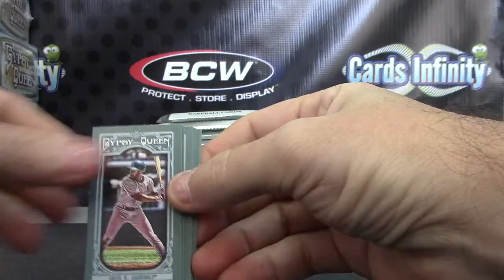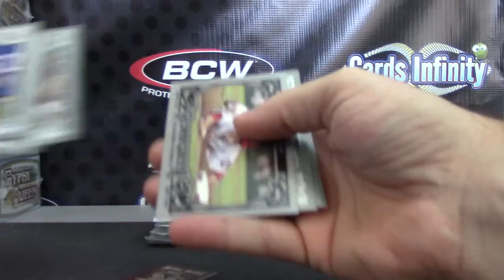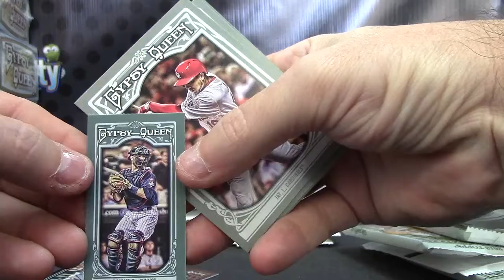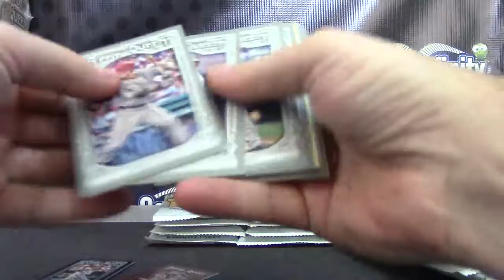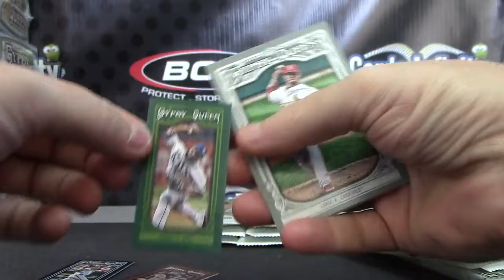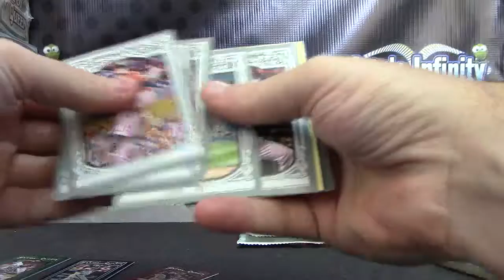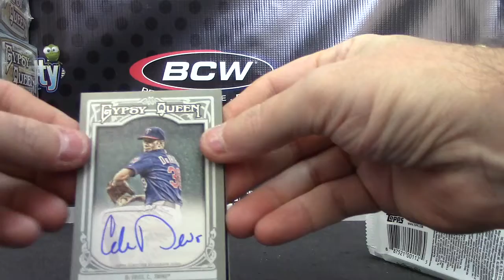Rory's 2013 Gypsy Queen Baseball Box Break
Thanks again Rory, Chris J.